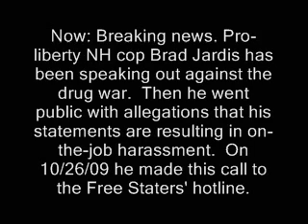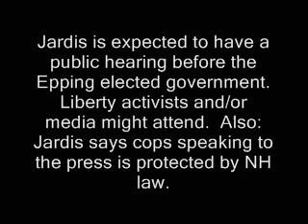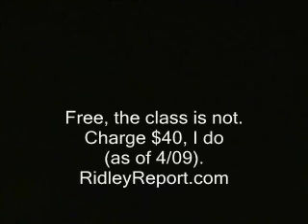Libertarian cop suspended after e-mailing media - NH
Sponsor - Epping, New Hampshire police move against one of their own the week after he goes on the Ridley Report alleging harrassment.   But was the suspension connected to the report?

On 10/31 this msg posted to FreeKeene.com's forum from Jardis:

"UPDATE:

The Epping Board of Selectmen has denied my request for not only a public hearing, but any hearing at all.

Here's how:

The contract between the Town of Epping and the NEPBA (union) states that a grievance upheld by the police chief may be appealed to the Board of Selectmen within 5 business days.

1. The Chief's decision was rendered on October 13th.

2. My attorney filed an appeal (on my behalf, a union member) on October 19th.  You can consider this either the 4th or 5th business day depending on if you count the 13th itself.

3. The town's attorney replied that the appeal itself has to come from the union itself.

4. I contacted the union IMMEDIATELY and the VP filed a grievance for me on October 23rd.

5. The selectmen denied it as untimely.

6. NOTE: The original grievance I filed with the police chief I filed personally as a union member.

7. No hearing for me.   Cry

You follow?  Clever.  Very clever.  In my opinion, fishy.  I have already contacted the Union Leader to tell them about this.

My attorney and I, and the Union, are now working on this."

This vid is made possible by Porcupine 411, the Free Staters' info/emergency hotline in New Hampshire.

Free Staters, of course, are folks who move to NH for more freedom:

Police cops ron paul ridleyreport epping new hampshire good cop fired staters brad jardis free state project kelly ayotte Judge Andrew Napolitano law enforcement against prohibition, nh leap l.e.a.p. jack cole. Drug war on drugs marijuana pot cannabis 420 dave ridley barry cooper marc emery report liberty van wickler live free or die gregory dodge libertarian peace officer.